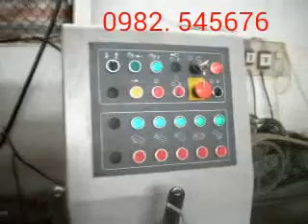Máy chế biến gỗ -May Bao 4 Mat -Cty TNHH ĐỖ NGỌC